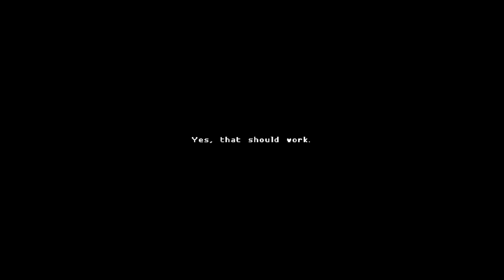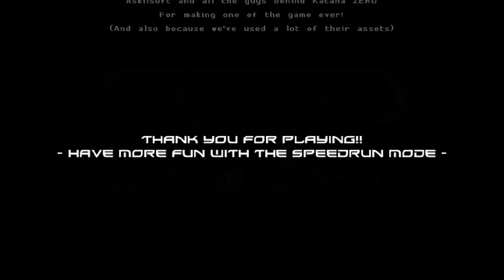Katana INFINI-SNEAK (FULL Ver.)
ehe